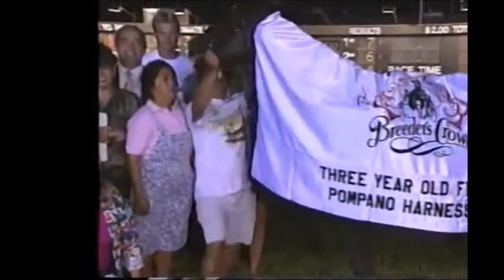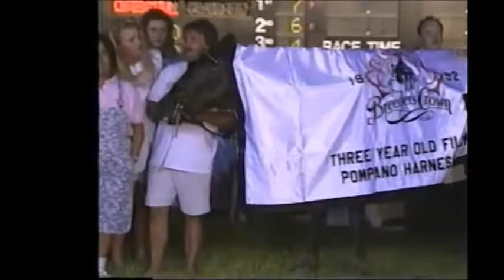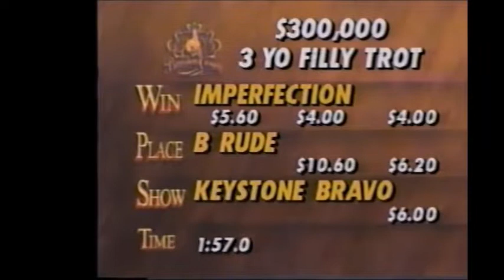1992 Pompano Park IMPERFECTION Mike Lachance Breeders Crown 3YO Filly Trot